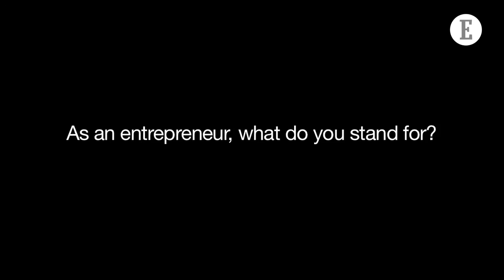Why an entrepreneur should raise funds internally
Speaking to Entrepreneur India, Chirag Kulkarni, Founder of Insightfully said that if an entrepreneur is not doing something that he is passionate about, it is not something worth doing. He should stand for his people and the company. An entrepreneur should raise fund internally through his customers first and not the investors.